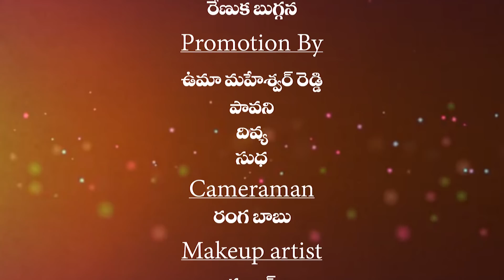These 6 Hackers Did A Huge Damage To Large Firms | Greatest Hackers Ever | Planet Leaf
These 6 Hackers Did A Huge Damage To Large Firms. Keep Follow Us For More Interesting Videos.

MOVIES

NEWS

WEBSITES